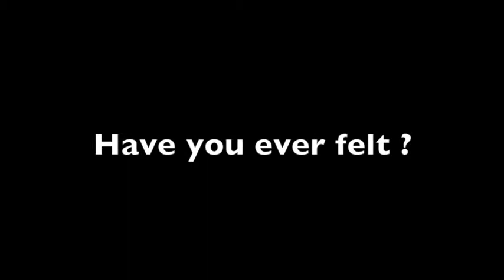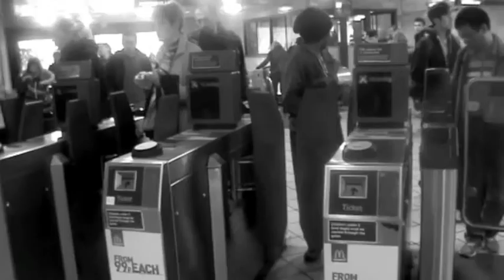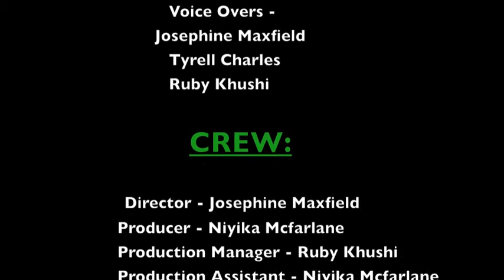Camouflage - Short Film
A teenagers fight to stay true to her own identity. - Possessions Possess You!